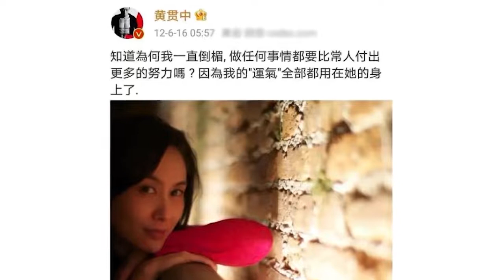黄贯中说：“我的运气，全都用在朱茵身上了。”